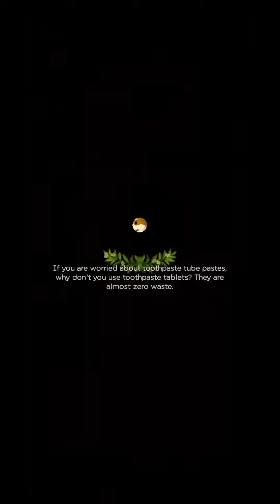Suvival Camping Day 4-5